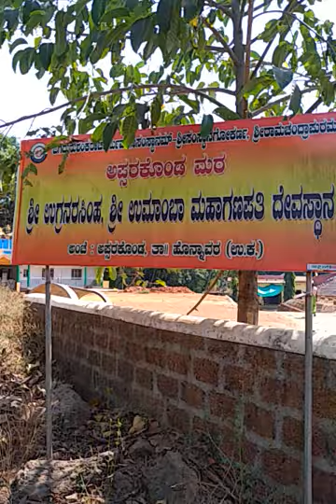Apsarakonda Sri Ramachandrapura Matha Apsarakonda Waterfalls & View Park Beach @ Honnavar, UK 2019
Apsarakonda Sri Ramachandrapura Matha Apsarakonda Waterfalls & View Park Beach @ Honnavar, Uttara Kannada District, UK Ani 2019 May

Apsarakonda Falls, Honnavar
Apsarakonda Falls is a perfect destination to break free from the monotony of routine life. Set in a small village named Apsarakonda in Honnavar taluk of Uttara Kannada district of Karnataka the waterfall possesses enthralling beauty. The scenic location of the waterfall is situated near the Western coast of Karnataka and has a pristine beach in its vicinity apart from a tall hill and a lovely pond. All these elements of nature are enough to mesmerize anyone visiting the place.

The waterfall descends from a height of about 50 feet to a natural pond formed below it. The place is as famous for the sparkling waterfall as for the sunset view from the top of the hill. It is a captivating sight to observe the sun setting over the horizon spread beyond the vast stretch of the Arabian Sea.

This is also called as Pond of the Celestial Nymphs.

Apsarakonda: The Pond of Angels
Apsarakonda Falls is believed to be an ancient waterfall. The name Apsarakonda means ‘pond of the angels.’ The legend associated with the name of the waterfall is that it was the chosen place of the angels to take a bath and relax. Indeed, the beauty of the waterfall is so charming that one tends to believe that the place was the preferred bathing spot of the angels.

Reaching the base of the waterfall is an easy task. There is a well-established trail created by the tourism department. Steps have been built to make the trail easier for the public. The Tourism Department has beautified the place to increase its attraction and to make it easier for people to reach down to the waterfall.

A unique fact about the waterfall is that the water flows down through the roots of a peepal (sacred fig) tree while descending to the pond below. There are natural caves hidden from plain sight by the old tree. However, if one explores the roots of the tree the veiled caves reveal themselves. A layer of moss have made permanent place on the rocks and gives the place a queer look. There are also some huge caves located nearby that are one of the main attractions of the place.

Visitors love to enter and explore these caves. The caves are known as the Pandava caves. Legend has it that the Pandavas had stayed in these caves during the period of their exile. There are a few temples and a branch of the Ramachandra Mutt located near the waterfall and these places are also quite popular among the local people.

The crystal clear water allures people to enter the pond and enjoy a relaxing bath. Surrounded by the woods, the calm atmosphere of the place and the natural beauty of the falls is the perfect balm for frayed nerves.

Trekking to Apsarakonda Falls
The trek to Apsarakonda is an easy one as the route is well marked. The main attraction of the trek is the scenic beauty of the place. The hillock of Apsarakonda is also a place blessed with immense natural beauty. The viewpoint located on the hillock is at a short distance from the waterfall and offers some breath taking views of the Arabian Sea and the beach.

The base of the waterfall can be reached by climbing down a trail of a few hundred feet.

The trail of Apsarakonda Falls is ideal for those trekkers who prefer to enjoy a trail without much difficulty.

Best time to visit Apsarakonda Falls
The best time to visit the waterfall is during the monsoon season, i.e., from June to October. The volume of water flowing down the falls is at its highest at that time. However, visitors may have to endure rains while trekking to the falls. The rocks become slippery in the rain and hence caution must be exercised. Also, the weather at that time is hot as the waterfall lies in the coastal belt of Karnataka.

For those who do not wish to visit the waterfall during the rainy season, the best time to visit is from October to February. Though the volume of water flow decreases to an extent, the pleasant weather enhances the charm of the visit and the trek.

YOUR QUARIES-
Background music

Credits:

Satya Yuga